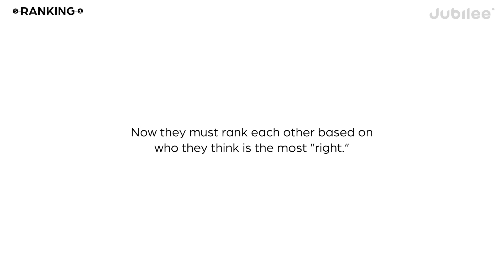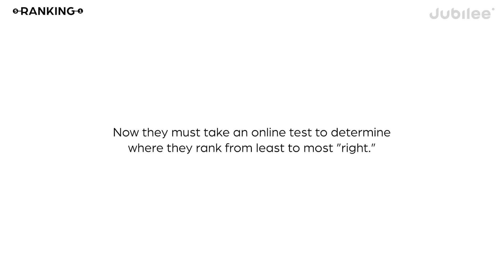5 Conservatives Rank Themselves on the Political Spectrum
00:00 Intro
00:37 Discussion
04:42 Ranking
09:08 Taking the Political Spectrum Test
09:30 Final Results